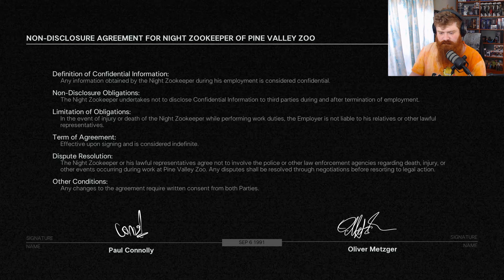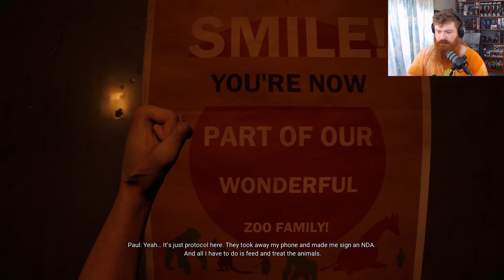I Became The Keeper Of A MONSTER ZOO!? | Zoochosis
Zoochosis IS COMING TO YOUR SCREENS! I swear they lied in the interview about this. WE ARE DOOMED! DOOMED TO LIVE A LIFE OF HELPING ANIMALS AND PARASITES, TRANSFORMING THEM INTO HORRIBLE CREATURES?!

Zoochosis follows the story of Paul, desperate to help feed his family, he takes the night watch zookeeper post at a Zoo. Little does Paul know, he is in for one of the most harrowing experiences of his life, as he battles to keep the animals healthy and safe, while trying to protect himself!

What is YOUR experience with this WONDERFUL game ? DO LET ME KNOW WHAT YOU THINK OF THIS!

If you have any tips, tricks, warnings, or anything you'd like to share, let me know right in the comments and ill check each and every one of them!

Follow me on all socials to keep up to date with what I'm doing!

I hope you enjoy this series, give it a thumbs up if you did and maybe consider hitting the button, hit the bell icon for this and SO MUCH more content coming, and enjoy!